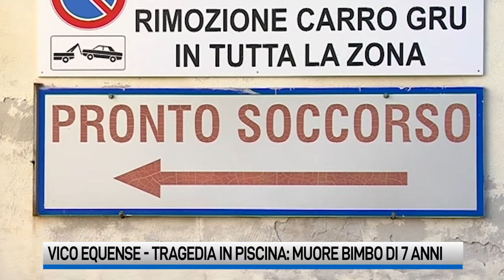Vico Equense: tragedia in piscina, muore bimbo di 7 anni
Un bambino di 7 anni è morto annegato in una piscina di Vico Equense, in penisola sorrentina, a Ferragosto. Secondo le prime informazioni, il bimbo sarebbe stato visto privo di sensi in acqua e soccorso da un bagnino presente nella struttura e dai genitori. Ma non c’è stato nulla da fare. I dettagli nel nostro servizio.